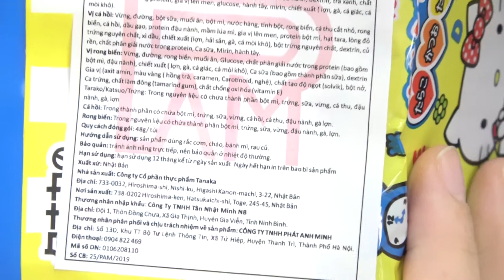Gia vị rắc cơm Hello Kitty 48g cho bé - Kids Plaza